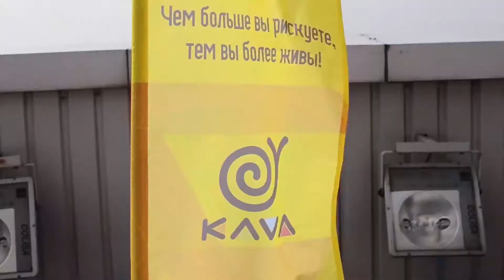Назарко Дарья прыжок с мост сити 30 июля 2017